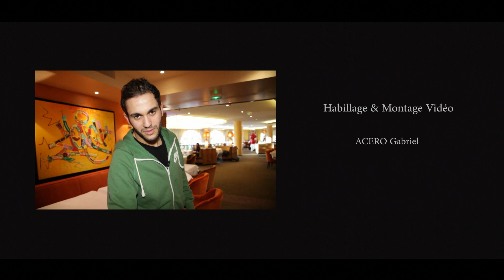Malik Bentalha : Le Nouveau Roi de la Jongle ! (HD)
Malik Bentalha a relevé le défi lancé par PSG Community.
Après Malika Ménard, Malik Bentalha met la barre très haut et devient le nouveau Roi de la Jongle !